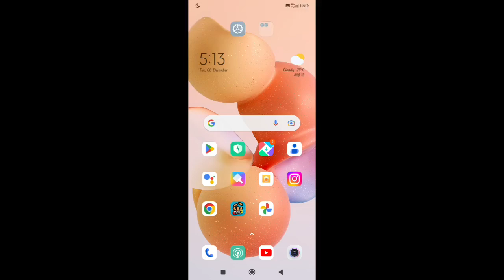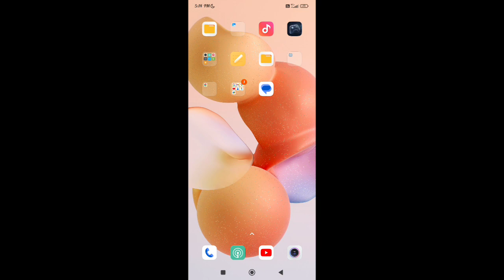xiaomi 11 ultra enable disable auto answer/how to enable disable auto answer in Xiaomi 11 ultra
.how to disable ads in miui 11 | mi 11 ultra vs s21 ultra | how to disable voice assistant on s20 | how to disable ads in miui | how to remove ads in miui 11 | how to disable talk back in redmi phone | mi 11 ultra unboxing | mi 11 ultra camera | how to disable miui ads | mi 11 ultra review | xiaomi mi 11 ultra | xiaomi 12 ultra | xiaomi 12s ultra | xiaomi mi 11 | mi 11 ultra | update settings | top 10 best hidden features | tips and tricks | galaxy s21 ultra | how to set | problem solve
Secret settings
Cool new features
Update settings
Problem solve